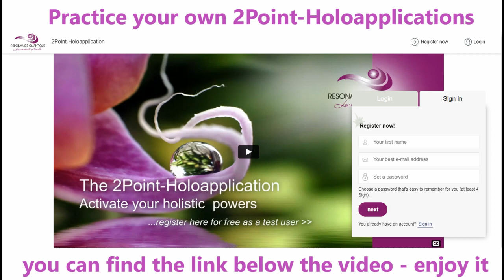2Point-Holistic-Applications freeenergy 2point0 coherence sourceenergy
Contents of the 4 chapters and the 14 sub lessons
1. Chapter     WELCOME
1.1  Nothing could be easier :)
1.2  Open up the "Field"
1.3  2Point Holoapplication
1.4  Get into it

2. Chapter    HEARTFIELD CREATION
2.1  Quantum - Philosophy
2.2  Preparation Holoapplication
 2.3  Use 2Point for everything
 2.4  Holoapplication on Distance

3. Chapter    2POINT MODULES - LIVE
3.1  Protocol activate Resources
3.2  Basic Modules and more
3.3  Feedback Carmela
3.4  2Point modul "Timeline"

4. Chapter   MAGIC OF SOURCE-CONNECTION
4.1  Guidelines
4.2  Quantum Experiences

It is a pleasure for me to take you on this journey of your creative possibilities and I am excited with you, which unimagined treasures will grow out of it.

Next 2Point seminars 2024
13-14 avril 2024 Stage M2P niv. 1 à Beirut/Liban avec Frauke et Carmela (English)
09-12 mai Stage M2P niv.1+2 à Paris avec Frauke et  Corinne (French)

From Heart to Heart
Frauke Kaluzinski